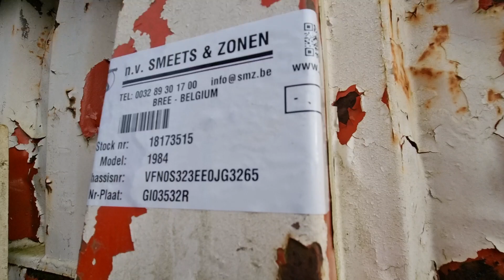smz.be Trailor stock 18173515